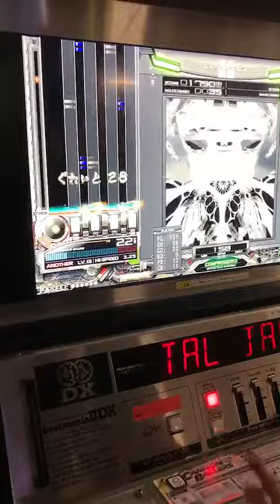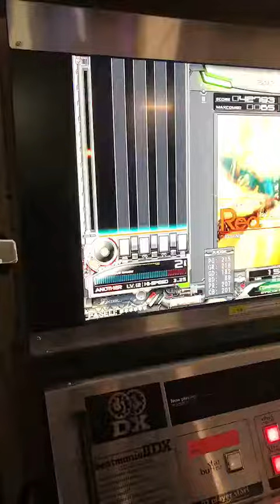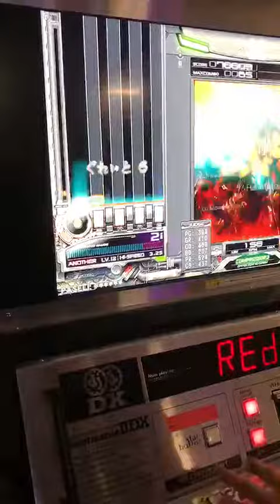[SPA]beatmania IIDX Red. by Full Metal Jacket/DJ O-S※ド下手注意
途中犬が混じってます。
最近公園にいたゴールデン・レトリバーの鳴き声にそっくりかと…

一応ガチプレイですので誹謗中傷は辞めてください。

曲を知らなければぜひ原曲を聞いてみて下さい！

pray：O-S6段

beatmaniaIIDX 17 SIRIUS Red. by Full Metal Jacket